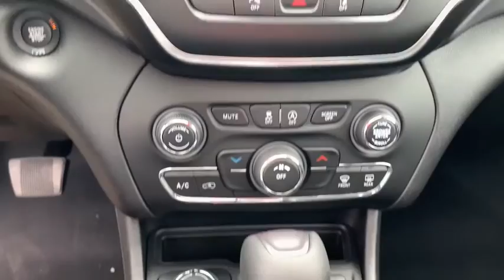2021 Jeep Cherokee Milford, Mendon, Worcester, Framingham MA, Providence, RI 21-081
Diamond Black Crystal Pearlcoat New 2021 Jeep Cherokee available near me in Milford, Massachusetts at Imperial CDJR. Servicing the Mendon, Worcester, Framingham MA, Providence, RI area.
2021 Jeep Cherokee Latitude Plus - Stock#: 21-081 - VIN#: 1C4PJMLB6MD120836

Imperial CDJR
18 Uxbridge Rd

Heated Seats, Moonroof, Remote Engine Start, Apple CarPlay, Lane Keeping Assist, Bluetooth, ENGINE: 2.4L I4 ZERO EVAP M-AIR W/ESS... Aluminum Wheels, SUN & SOUND GROUP, TRANSMISSION: 9-SPEED 948TE AUTOMATIC... iPod/MP3 Input, Satellite Radio, 4x4, Back-Up Camera. Diamond Black Crystal P/C exterior, Latitude Plus trim. EPA 29 MPG Hwy/21 MPG City! Warranty 5 yrs/60k Miles - Drivetrain Warranty; brbrbrbrKEY FEATURES INCLUDEbrbr4x4, Heated Driver Seat, Back-Up Camera, Satellite Radio, iPod/MP3 Input, Bluetooth, Aluminum Wheels, Remote Engine Start, Apple CarPlay, Lane Keeping Assist, Smart Device Integration, Blind Spot Monitor, Heated Seats. Rear Spoiler, MP3 Player, Keyless Entry, Privacy Glass, Child Safety Locks. brbrbrbrOPTION PACKAGESbrbrSUN & SOUND GROUP Premium Alpine Speaker System, Power Front/Fixed Rear Full Sunroof, ENGINE: 2.4L I4 ZERO EVAP M-AIR W/ESS (STD), TRANSMISSION: 9-SPEED 948TE AUTOMATIC (STD). brbrbrbrEXPERTS ARE SAYINGbrbrGreat Gas Mileage: 29 MPG Hwy. brbrbrbr.brbrThe Buy For Price reflects all applicable manufacturer rebates and/or incentives (not all will qualify) and is based on retail purchase with additional dealer discounts including a $1,000 Imperial Trade Assistance Bonus for qualifying 2010 or newer trades. Our specials are available exclusively through our phone and internet department. Price subject to change if manufacturer rebates change. Lease, business and fleet acquisitions may result in a different pricing and rebate structure. Price does not include tax, title, registration, and documentation fee or other applicable fees. Vehicle must be paid in full and take same day delivery from dealer stock. No wholesalers or dealers. Call or email our phone and internet team for the most current rebate information and Imperial discounts. Our price online is for our market area only. Price cannot be combined with any other discounts or promotions. Not responsible for typographical or pricing errors. May include vehicle demonstrators. StockPrice does not include tax, title, registration, documentation fee or other applicable fees, and includes our Imperial Trade Assistance Bonus of $1,000 for qualifying 2010 or newer retailable trades. To receive advertised promotional price, the vehicle must be paid in full and take same day delivery from dealer stock. Call or email our phone and internet team for the most current rebate information and Imperial discounts. Price cannot be combined with any other discounts or promotions and is subject to change based on market value at any time without notice, customer must mention promo code in order to qualify for internet special discount. The information contained herein is deemed reliable but not guaranteed, dealer not responsible for any misprint involving the price or description of the vehicle, it's the sole responsibility of buyer to physically inspect and verify such information prior to purchasing. Transparency is our goal. NO WHOLESALERS OR DEALERS! brbr MORE ABOUT US: Imperial Cars Purchase With Confidence: 1) Free Car Fax Vehicle History Report Available For All Of Our Vehicles Online. 2) Imperial Certified All used cars go through a Rigorous 125-Point Vehicle Inspection. 3) Bottom Line Pricing 4) 5 Day or 200 Mile Exchange Program for Your Total Confidence If you are not happy with it bring it back within 5 days or 200 miles and we'll give you a credit of your full purchase price toward the purchase of another vehicle. (excludes Renewed for You Vehicles)  $1,000Must trade 2010 or newer retail-able trade.br - Exp. 12/31/2020